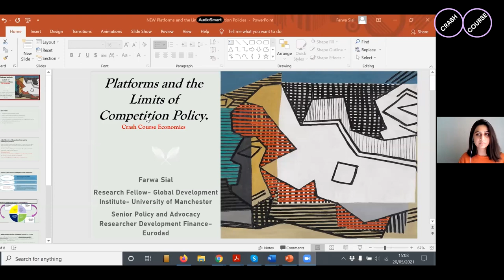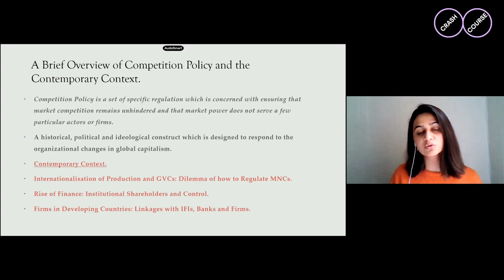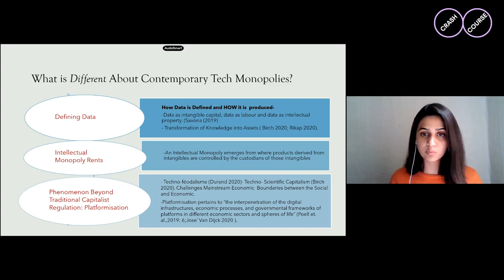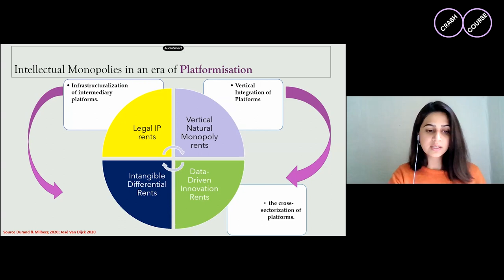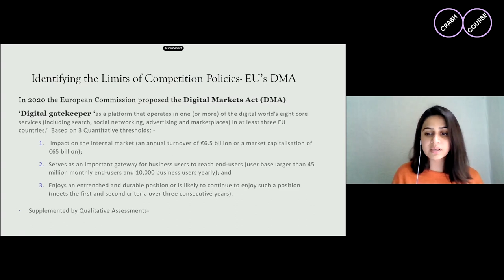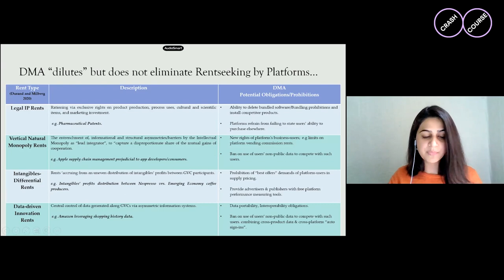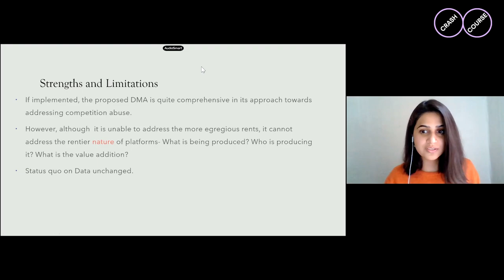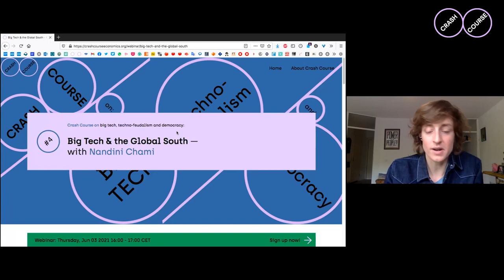Platforms and the limits of Competition Policy — with Farwa Sial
In this third episode, we discussed the challenges that Big Tech confronts us with in terms of regulation. The platform economy has fundamentally changed our societies and has made more and more citizens dependent on less and less companies. Due to lobbying efforts as well as ignorance and incompetence on many policy levels, this sector has massively expanded without much government oversight. The US has started talking about splitting up Facebook, but critics warn that this is not sufficient.

Farwa Sial zoomed in on the regulatory problems and trends that intellectual monopolies and the platform economy have raised. We asked her:

* How has the lack of data regulation enabled the rise of Big Tech?
* Why are the current competition policy frameworks falling short of regulating intellectual monopolies?
* What kind of regulation do we need to regain control and empower the public domain?

Farwa Sial is a Senior Policy and Advocacy Officer in Development Finance at Eurodad and a Research Fellow at the Global Development Institute (GDI) University of Manchester. She is the steering group member of Diversifying and Decolonising Economics (D-econ) and the Association of Heterodox Economics. Her research focuses on comparative development, Industrial policy, corporations and the evolving dynamics of late-capitalism in the context of financialization and technological development.

00:00: Introductions
07:30 Start of the presentation by Farwa Sial on ‘Platforms and the Limits of Competition Policy’.
09:34 A brief overview of competition policy
13:02 What is different about contemporary tech monopolies?
17:54 Intellectual Monopolies in an era of Platformisation
22:47 Recent developments in EU Competition Policy (Digital Markets Act 2021)
24:26 The DMA 2021 and Rent-Seeking Platforms
26:50 Strengths and Limitations
28:52 Q&A: On the need for global regulation, and the ‘waterbed effect’
32:06 Q&A: Why the WTO makes developing countries worse off
33:16 Q&A: On the new regulatory approach on intelelectual monopolies that dominate infrastructure
37:48 Q&A: On prevention and splitting Big Tech Companies as a solution
42:08 Q&A: On Categorising Platforms as Public Utilites Companies, and who to execute this
48:25 Q&A: On restricting business practices resulting from international competion agreement
51:58 Q&A: Are there positive alternatives that challenge the Big tech platforms?
53:56 Q&A: Make the companies public services? Are there any other choices?
57:24 Wrap up and the question from Farwa to next Speaker Nandini Chami